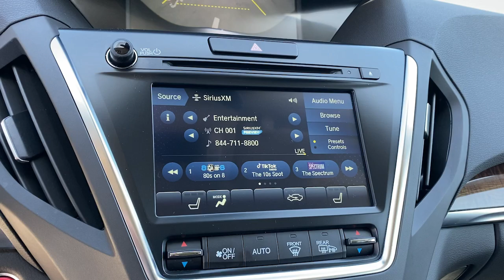2019 Acura MDX Irvine,Mission Viejo,Laguna Niguel,Ladera Ranch,San Clemente SP23989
Modern Steel Metallic Used 2019 Acura MDX available in Mission Viejo, CA at Mission Viejo Acura. Servicing the Irvine,Mission Viejo,Laguna Niguel,Ladera Ranch,San Clemente area.

Mission Viejo Acura offers Acura Factory Certified Modern Steel Metallic 2019 Acura MDX 3.5L. One owner with clean Carfax. AWD 9-Speed Automatic 3.5L V6 SOHC i-VTEC 24V Ebony w/Premium Leather-Trimmed Interior, Alloy wheels, Apple CarPlay/Android Auto, Exterior Parking Camera Rear, Front dual zone A/C, Memory seat, Power Liftgate, Power moonroof, Radio: AM/FM Acura Premium Audio System.brbrWhat you see is what you pay. Patterson's 1Price Pricing Exclusively at Mission Viejo Acura! No Haggle Pre-Owned Car Buying! 19/26 City/Highway MPGbrbrPrecision Certified Details:brbr * Roadside Assistancebr * 1st scheduled maintenance, Complimentary 3-month AcuraLink trial, Complimentary 3-month SiriusXM Radio Service. Includes Trip Interruption, Rental Vehicle Reimbursement and Concierge Servicebr * Powertrain Limited Warranty: 84 Month/100,000 Mile (whichever comes first) from original in-service datebr * Vehicle Historybr * Limited Warranty: 24 Month/100,000 Mile (whichever comes first) after new car warranty expires or from certified purchase datebr * Transferable Warrantybr * 182 Point Inspectionbr * Warranty Deductible: $0brbrAwards:br * 2019 KBB.com Brand Image AwardsbrFor more information, Kelley Blue Book is a registered trademark of Kelley Blue Book Co., Inc.